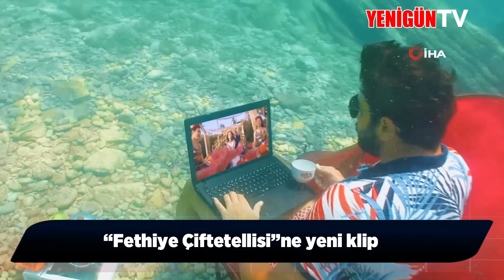Fethiye’nin kültürel şarkısı “Fethiye Çiftetellisi”ne yeni klip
Sanatçı Banu Büyüksolak, seslendirdiği Fethiye’nin kültürel şarkısı Fethiye Çiftetelisi’ne klip çekti.
Her düğünün vazgeçilmez parçaları arasında yer alan Fethiye Çiftetellisi, sanatçı Banu Büyüksolak’ın sesinde yeniden hayat buldu. Büyüksolak, seslendirdiği şarkıya Fethiye’nin farklı mekanlarının yer aldığı bir de klip çekti.